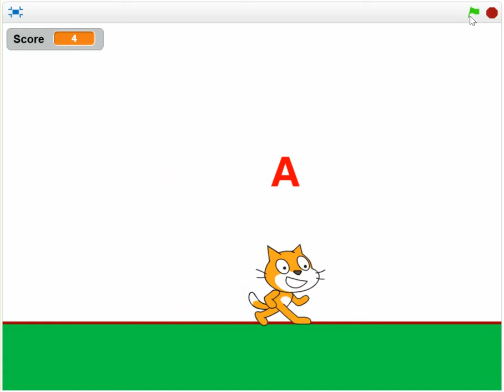B2 Vol5. Bài tập lập trình Scratch.